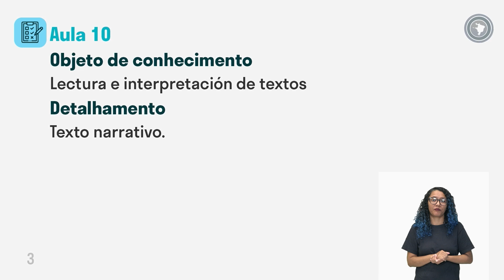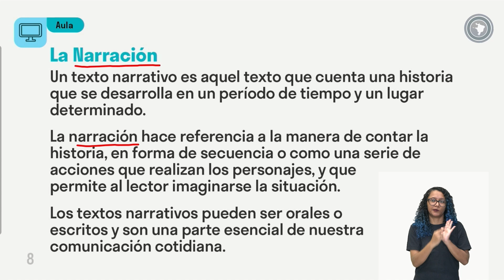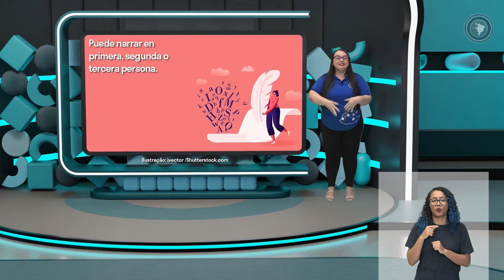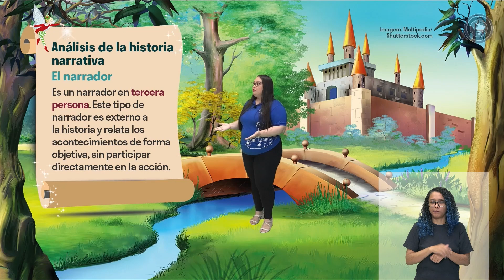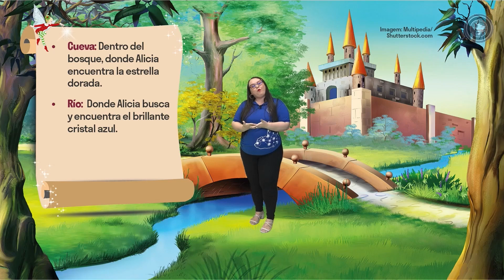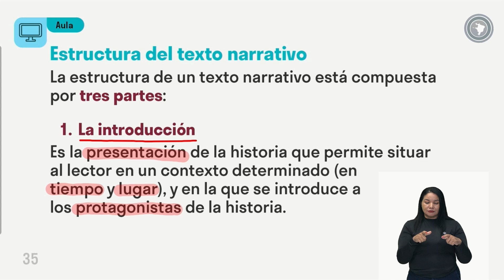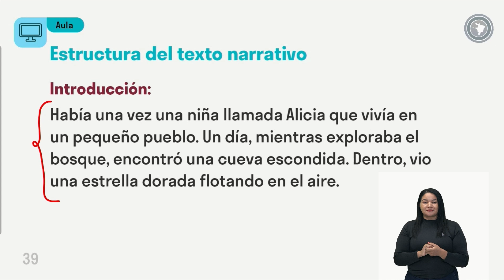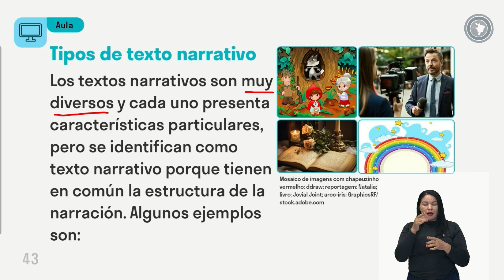Língua Espanhola - Aula 10 - Lectura e interpretación de textos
Texto narrativo.